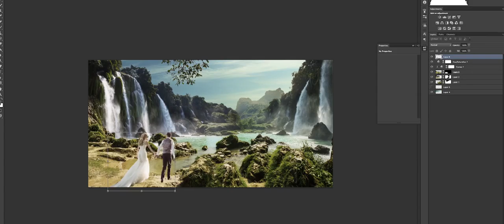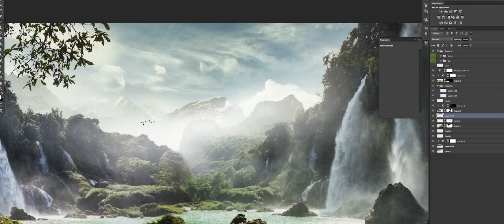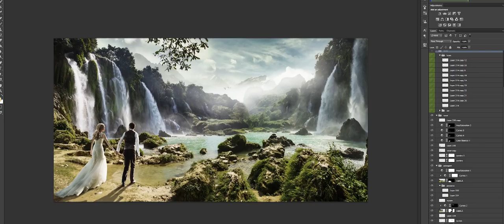Wedding Retouching and composition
Image demonstration at Expofoto 2016 (only to demonstrate what the photoshop can do with the image of a wedding couple) -  Original couple image - Photographer Barrie Downie Wedding
Video edition: AWE